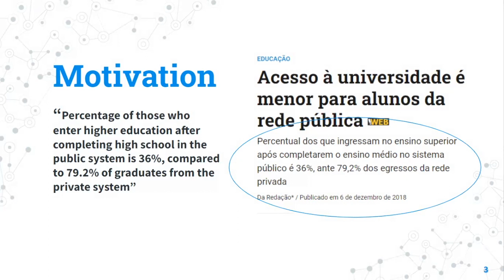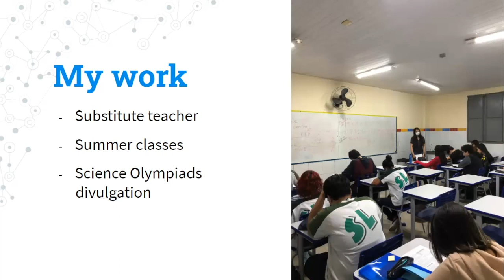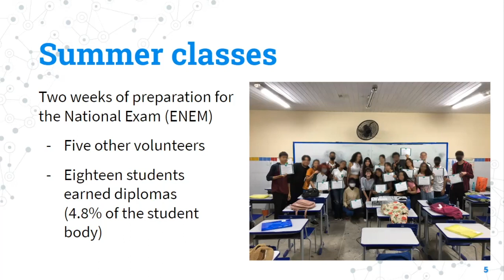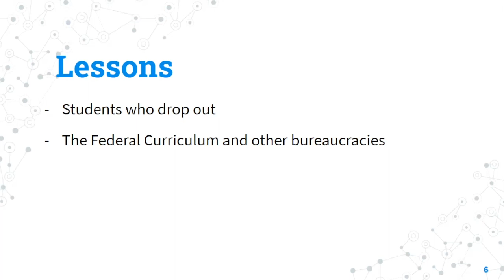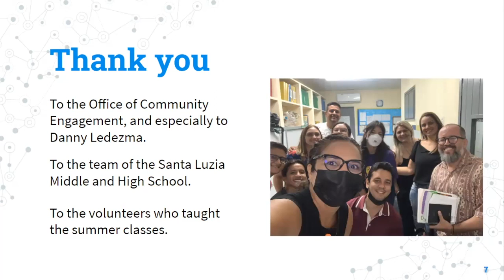The Brazilian Public Educational System from the Inside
I interned at Santa Luzia Middle and High School, which is a public institution in Fortaleza, Brazil. My goal was to better understand the functioning of the Brazilian Public Educational System and support the students there on their path to higher education. My main project was the summer classes for the National Exam (ENEM), which I organized together with the school's coordination and other volunteers. I also worked as a substitute math teacher, reviewing concepts they missed due to the pandemic.